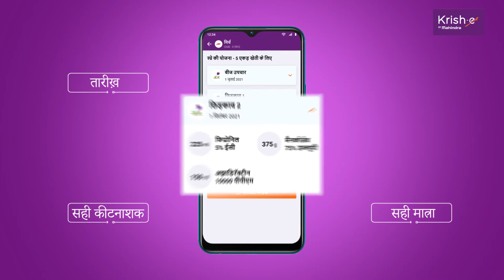Krishe Farming & agriculture app for Kisan Krishi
Smart agriculture app for crop planning, agriculture information (कृषी माहिती)

Krish-e by Mahindra group is the best in-class agriculture app that provides valuable agriculture information and a personalized crop calendar for your farm. This farm app leverages the combination of technology and experience to provide crop information which improves the crop yield for each farmer.

Krishe app (कृषि ऐप) provides you with premium agriculture consulting services and useful agriculture information for various crops and boosts your crop yield. These Agri advisory services provide you a scientific and personalized crop calendar for every farm.

What does Krishe offer to our Krishi / farmers??

Personalized Crop Calendar (व्यक्तिगत फसल सलाह) for all your farm needs
The crop calendar offers personalized farming (खेती बड़ी) information for each farm based on your farm location, crop, season, farm size, planting material, sowing date and other parameters that are unique to the farm and crop.

Along with valuable agriculture information, the crop calendar provides you the exact date for implementing each activity which is calculated scientifically based on our research and weather forecast for your farm. It also provides the correct dosage of the required fertilizer, chemicals, and input products to boost your crop yield.

Personalized advisory covers:
Land preparation
Seed treatment (बीज उपचार)
Crop sowing
Crop planning (फसल योजना)
Fertilizer calculator and crop nutrition
Pest and disease management
Irrigation (सिंचाई)
Weed treatment
Harvest (कटाई)

Our Scientific advisory for farmers
The Agri advisory service is available for free for Sugarcane Farming (गन्ने की खेती/ऊस शेती), Paddy farming (धान की खेती/भात शेती), Cotton farming (कपास की खेती), Potato farming (आलू की खेती/बटाटा शेती) and Soybean farming (सोयाबीन की खेती/सोयाबीन शेती) across various states. These crop models are tested and validated on Krishe demonstration plots first and after getting successful results are launched on the app for use by farmers across the country. We shall be launching more crops soon in the coming months.

Images and videos for each activity are uploaded to the app so that you have detailed agriculture information (खेती की जानकारी) and understanding.

Offerings in eight Indian languages
The app and the advisory services are available in eight local languages:
English
Hindi
Marathi
Telugu
Kannada
Tamil
Gujarati
Punjabi

Manage your expenses at one place with our personalised Digital Diary
With the help of the digital farm diary and customised farm calculators, you can write down every small and big expense that happens in the field, like buying-selling, transactions, lending or other expenses incurred at that time. As your personalised agriculture calculator, this app will do all the
calculations automatically and accurately so that your time will be saved and expenses will be controlled and balanced. If you have lent or borrowed from someone, our digital farm diary will help you keep a note of the transaction. With the help of our innovative farm calculators, its exact value will be in front of you every time and you will be able to avoid losses of thousands of rupees.

Community learning with Experts
Have any questions regarding crop planning in agriculture, potato seed treatment, crop planning (फसल नियोजन), fertilizer management, pest management (कीट प्रबंधन), crop nutrition (फसल पोषण), soil test (मृदा परीक्षण), crop disease (फसल रोग) or any other agriculture information (खेती की जानकारी) that can help you with increased crop yield? Well, you can call Krishe sahayaks at 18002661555 to ask your queries. Our team of expert agriculture consultants (कृषि सलाहकार) would advise you with the best possible solution. The Krishe community is the biggest community of farmers (किसान) and expert agriculture consultants.